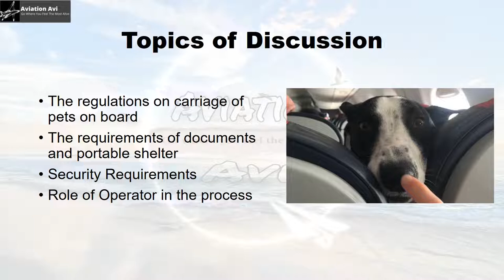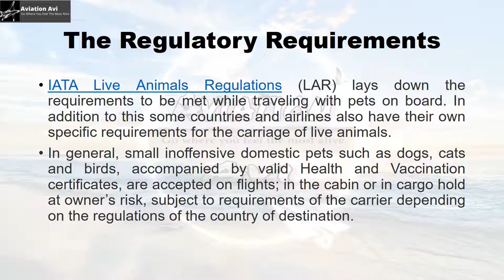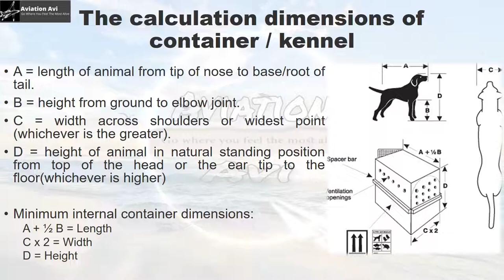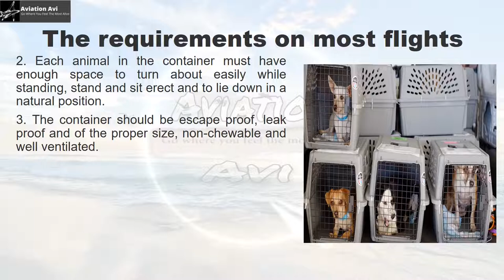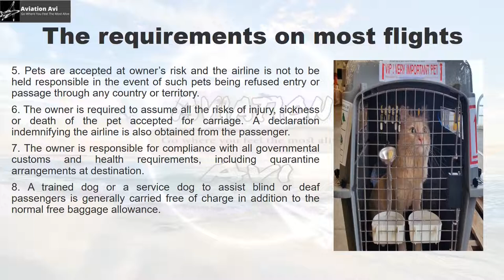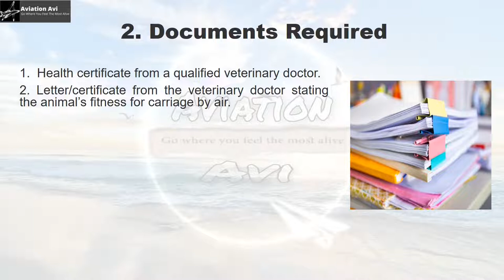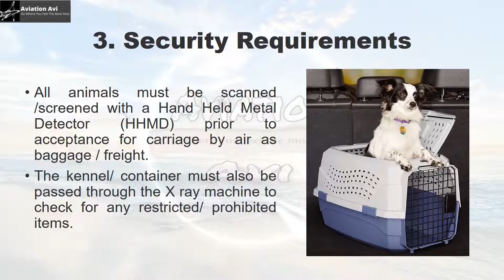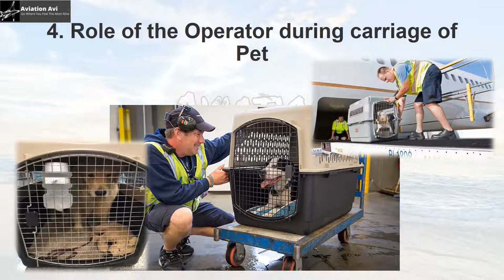Traveling with Pets onboard a Flight - Detailed Video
This video will walk you through the following detailed requirements for travelling with pets on board a flight:

1. The regulations on carriage of pets on board
2. The requirements of documents and portable shelter
3. Security Requirements
4. Role of Operator in the process

Lets meet up on :

AviationAvi.com

Go where you feel the most alive!